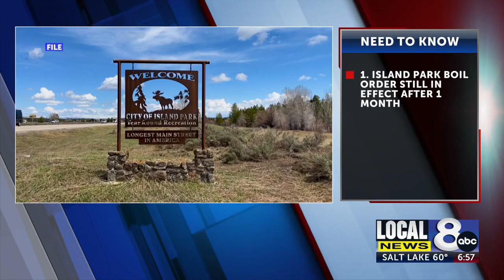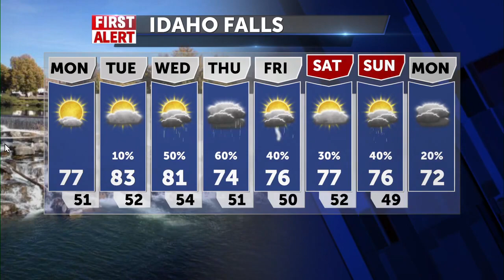3 things to know this morning - June 5, 2023